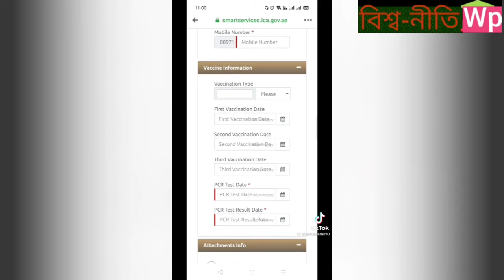UAE তে আসার জন্যে কিভাবে ICA APPROVAL নিবেন.....